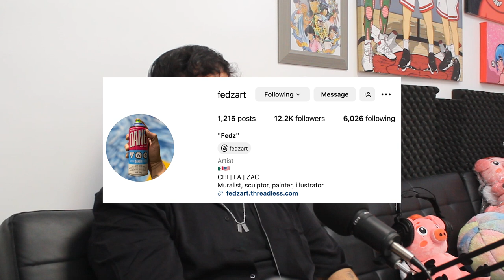Brother Bear Fedz visits the Pod! Sculpting, Murals, Tattoo Apprenticeship, Signage Industry & More!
30. Got it Out the Mud ft. Fedz  Welcome back! Fedz aka Fernando an artist here in Chicago came through and we have our first long format conversation on live on the podcast. Fedz and I have always bumped into each other at events but it was never enough time to truly get to know one another, after this conversation our friendship definitely grew.

I found out that we’re in the same industry not just as artist but signage! He talks about how he’s ready to leave his day job to pursue artistry full time, when he’s not painting murals he’s learning a new medium at the moment he is a tattoo apprentice. Soon he will master this too! We talk about his upbringing, going to Mexico to live with his grandparents, his journey from LA to Chicago and how he got his name.

As a child fedz would sculpt toys and figures out of mud, that slowly turned into actual sculptures and his love for art began. I learned so much about him and myself we are happy to have him and welcome him back anytime! A lot of gems buried in this episode the best way to hear them all is to listen all the way through thank you for supporting the pod and telling all your pals about us!

Follow Fernando @fedzart and you can support the pod by giving us 5 stars and following @pabspod ! Thank you  keep making pigs fly!